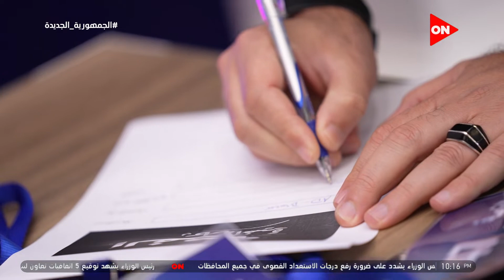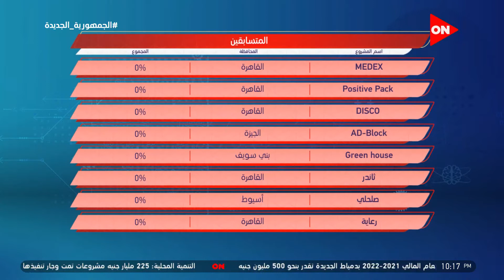فكرة جبس بتوابل الطعام.. أقوى من الطوب الأحمر 3 مرات.. أبهر لجنة التحكيم.. شوف رد فعلهم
جزء من حلقة اليوم 29  ديسمبر 2021  من برنامج  الفرصة للإعلامية لميس الحديدي  وفى الحلقة الثانية من البرنامج تقدم عدد من أفكار الشركات الناشئة وتقييمهم للتأهل
 للمرحلة القادمة ومن هذه الأفكار :  روبوت لـ إعادة التأهيل لحركة المشي مع ليجزجو ومنتج هيحل مشكلة نزيف الدم.

برنامج "الفرصة" للاعلامية لميس الحديدي ضمن برنامج  كلمة اخيرة  هو برنامج المسابقات الأكبر في مجال رواد الأعمال والشركات الناشئة، خاصة في ظل الفرص التى يحملها مجال الشركات الناشئة بمصر.  يستفيد المشاركين في المنافسات من عرض المشروع على إحدى كبرى القنوات الفضائية في الوطن العربي وفي أهم برامج "التوك شو" في مصر